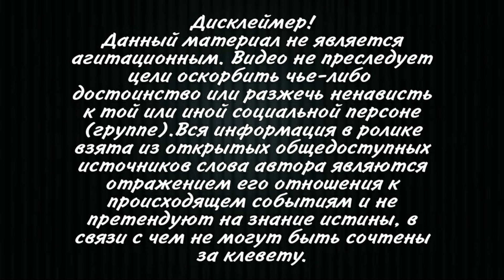Невролог Тоидзе заявил, что Саакашвили нуждается в срочном лечении в спецучреждении за границей..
Саакашвили потребовалась нейрореабилитация за рубежом